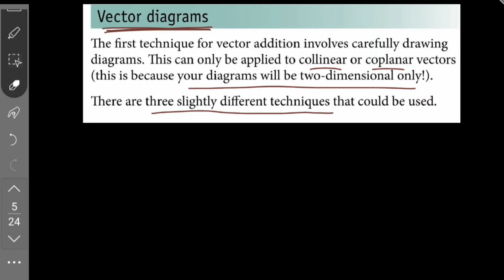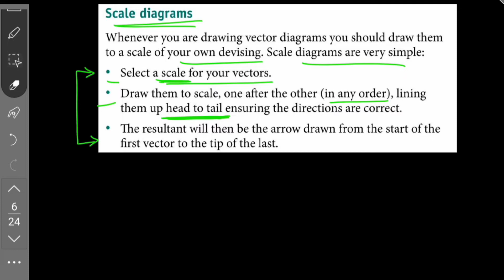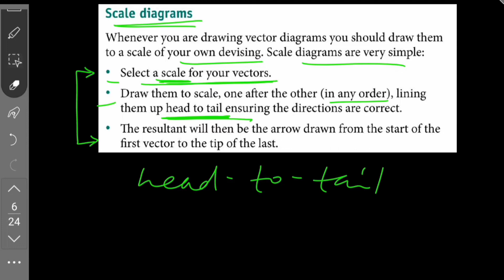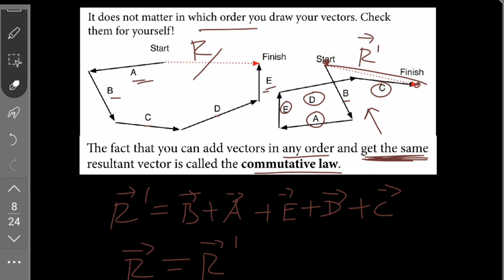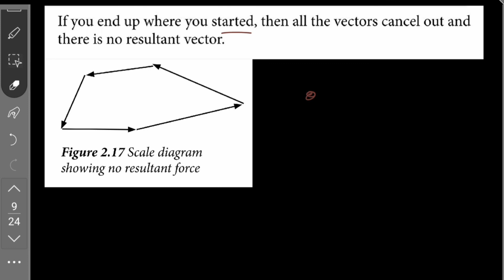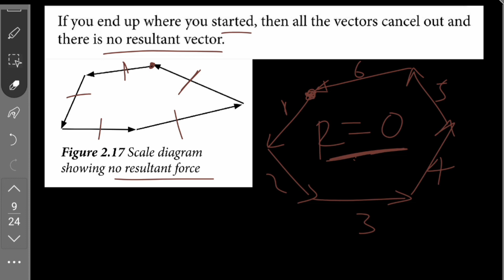Grade 11 Physics for Ethiopian Students, Unit-2, Scale Diagram/Vector Diagram/Lecture#5/,In Amharic.